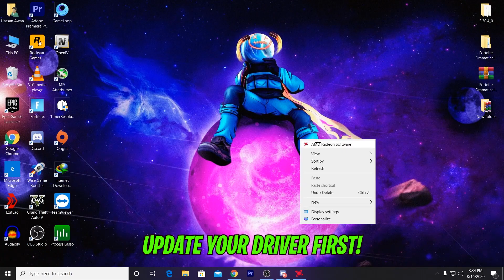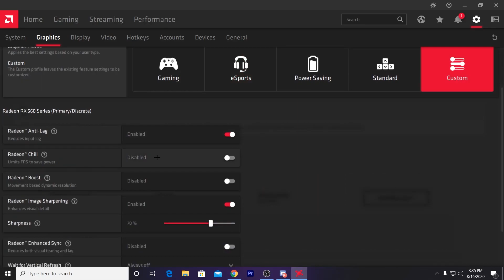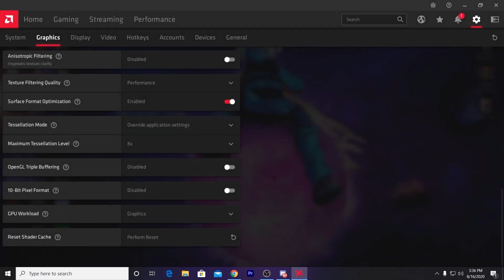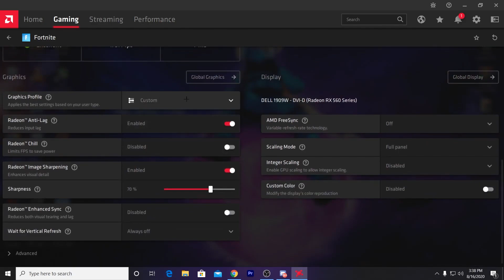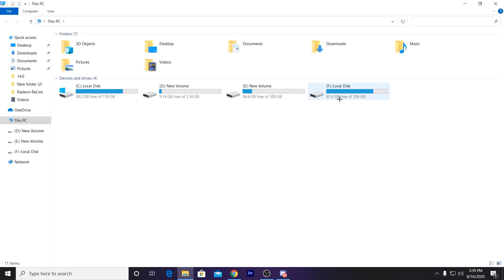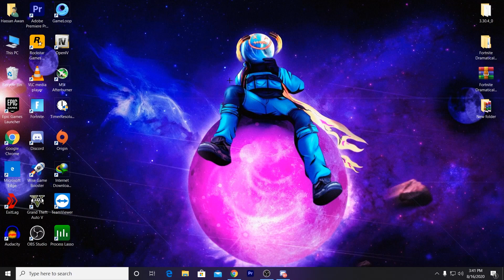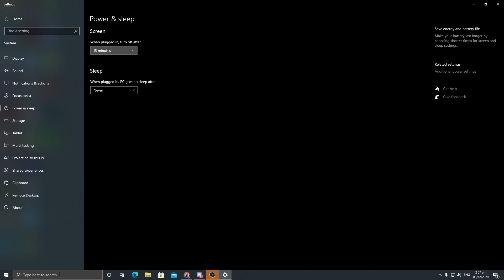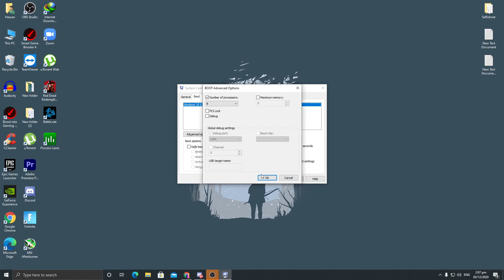AMD Radeon Best Settings For Gaming (Fortnite Season 5) - Fortnite FPS Boost Guide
Thanks you guys for watching this video in this video i am gonna show you amd radeon best settings for gaming and specially for fortnite chapter 2 season 5 and teach you How to boost fps in fortnite chapter 2 season 5 on pc.